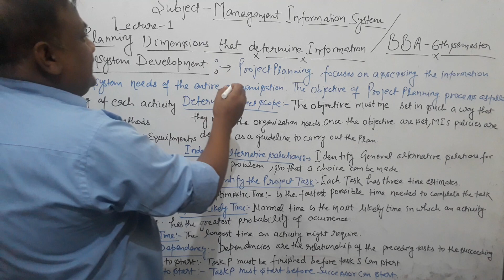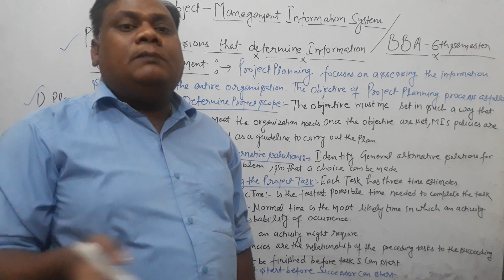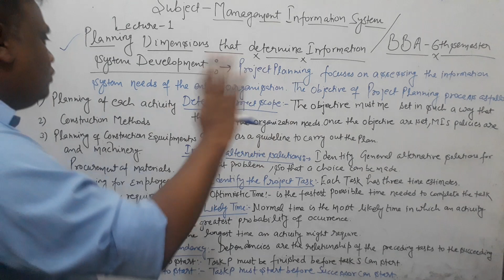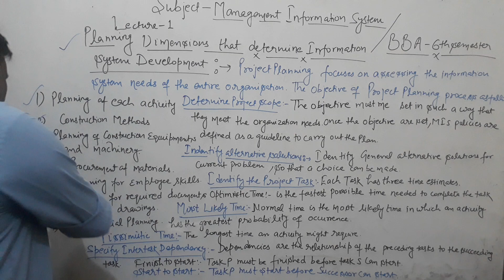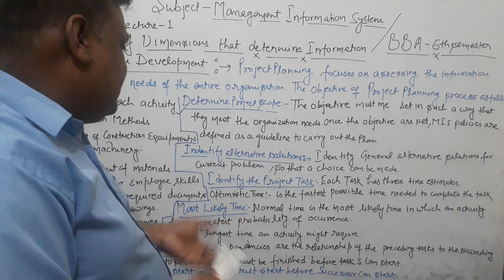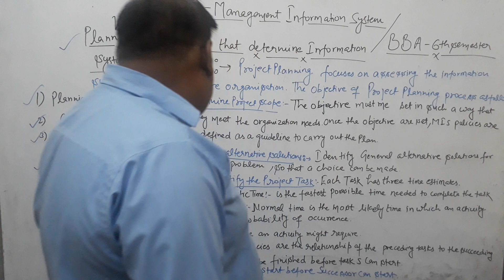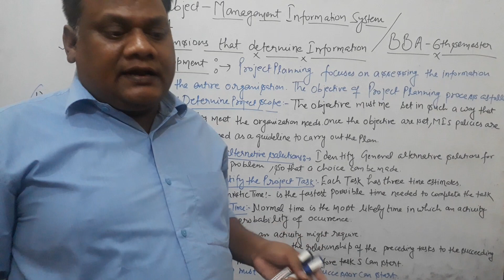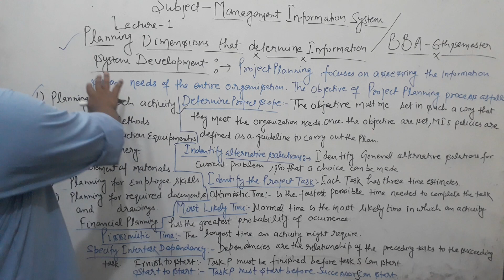Lecture - 1 Planning dimension that determine Information System Development